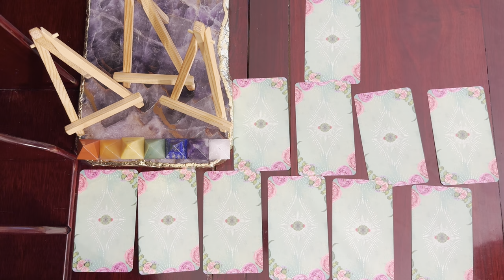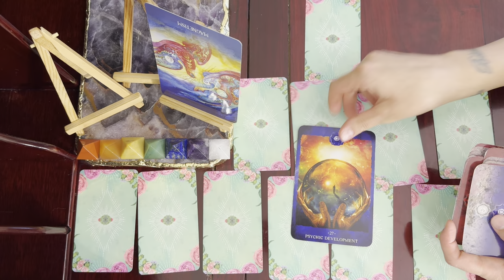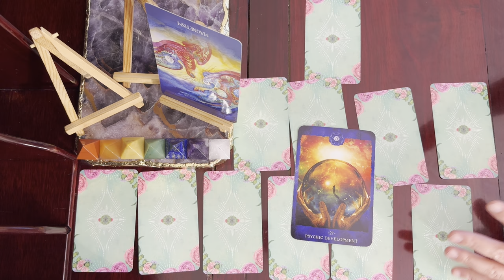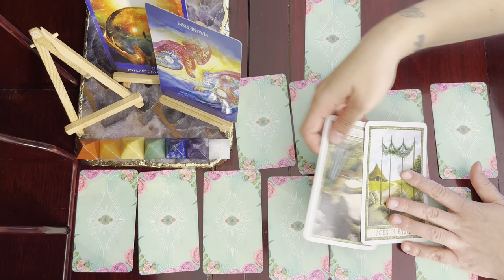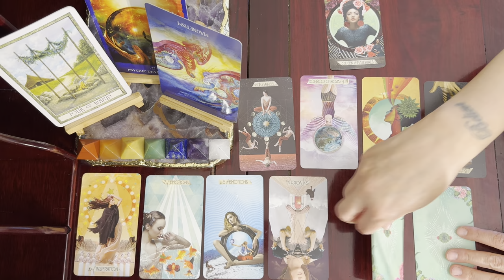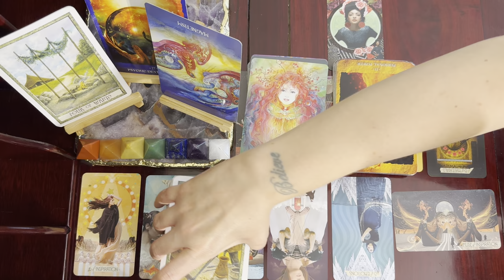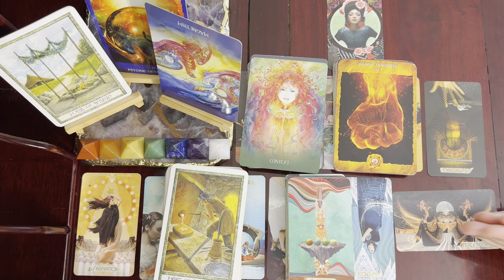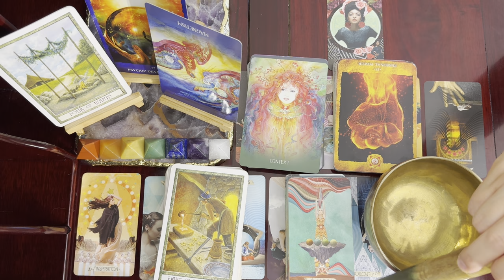Shocking Aries Tarot Reading (Aug 18-24)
Muse Tarot Deck